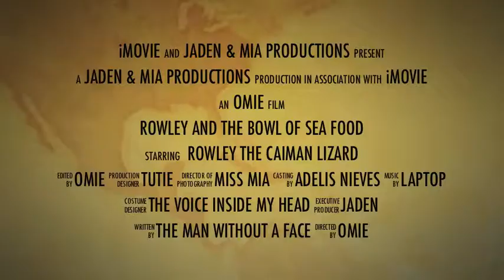Rowley and the magical hand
just my caiman lizard eating snails,shrimp,and fish